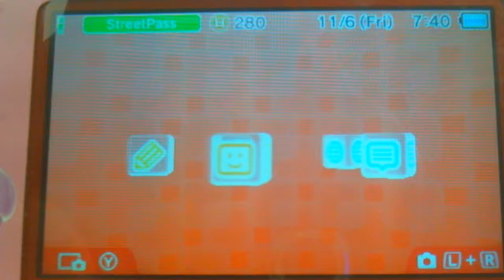Which do you want me to play?